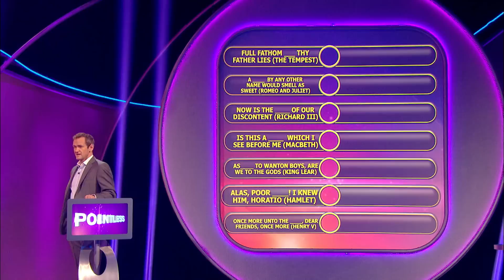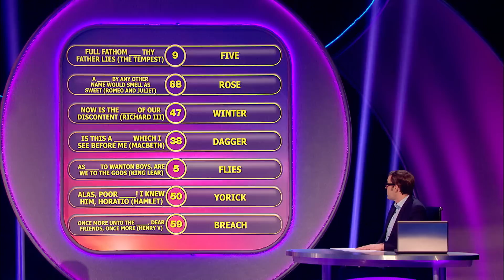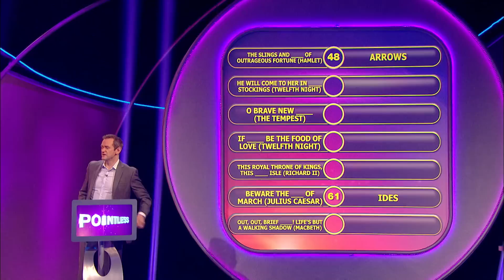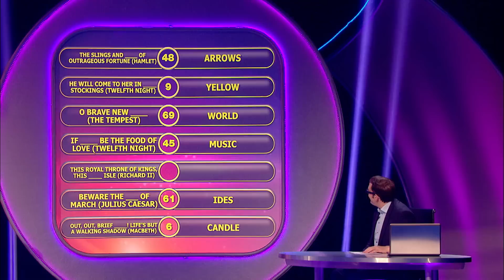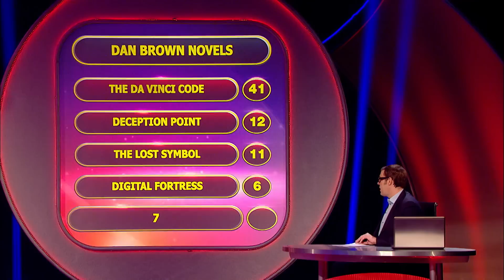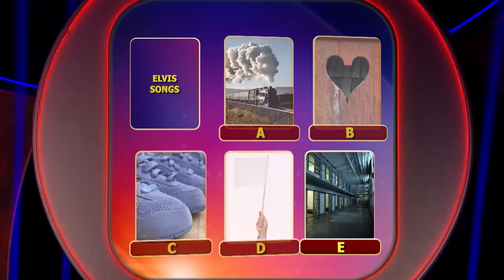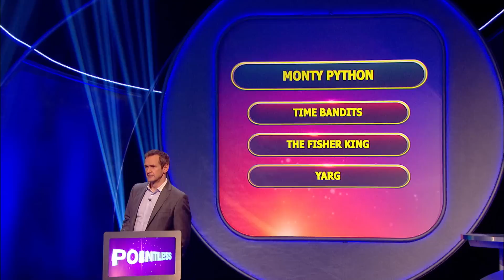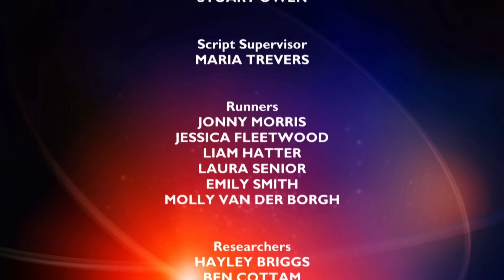How Well Do You Know your Shakespeare Quotes | Pointless UK | Season 11 Episode 08 | Full Episode